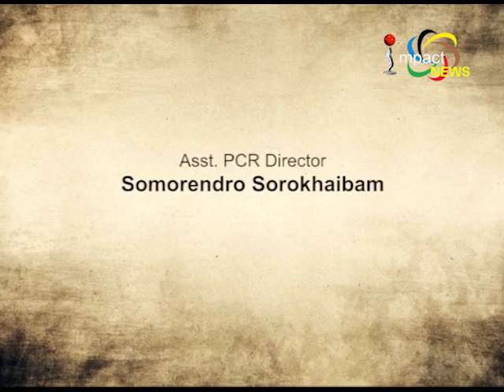INDIA VS COLUMBIA PRE MATCH On Manung Hutna 09 October 2017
Guests:
Khangenbam Ratan
Coach, Sagolband United FC

P Ibochouba
Chief Editor, Kangla Pao

Host
Raj Nongthombam